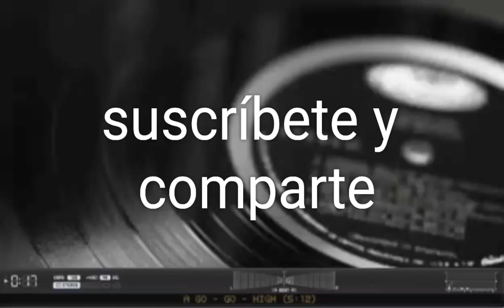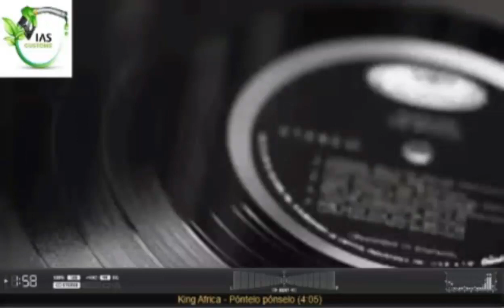Oid Mortales - Verano 1993 LP VINILO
marchas y alternativos de la época

COLABORA PARA LA CONTINUIDAD Y MEJORA DE ESTA TAREA, CON BITCOINS Ó DINERO EFECT. GRACIAS